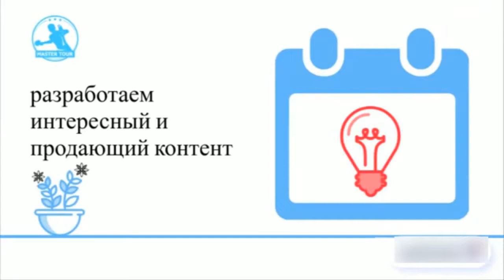Настольный теннис матч 310818 15 Иванов Никита Синев Михаил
турнир по настольному теннису серии Мастер-Тур среди
Россия, Санкт-Петербург,